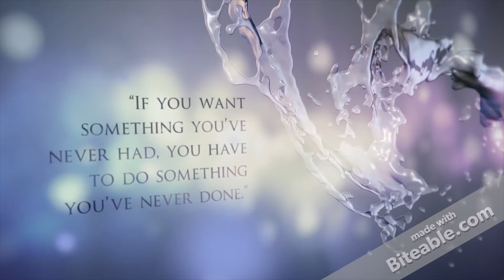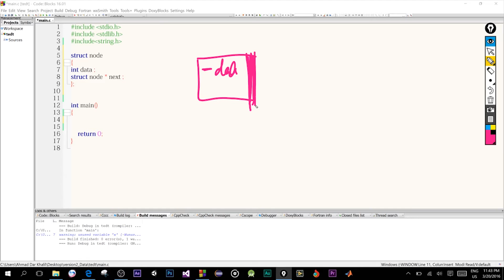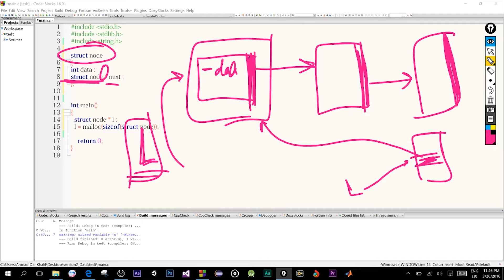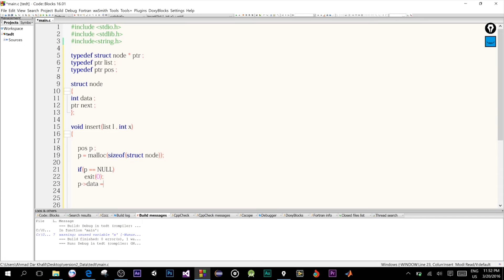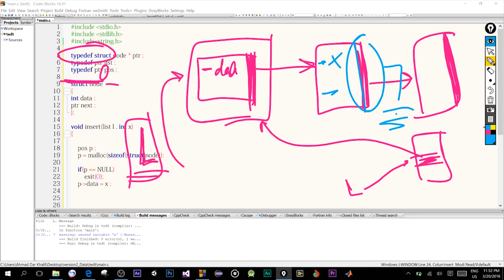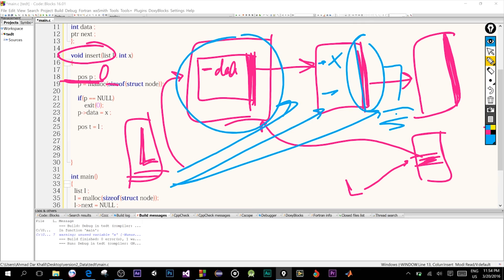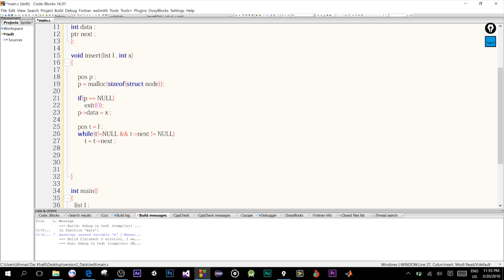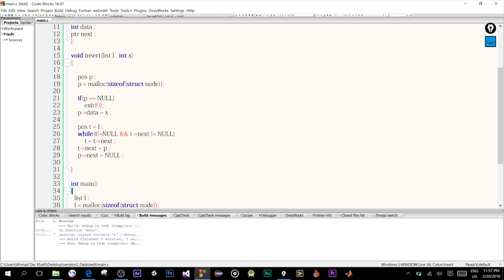8 - Create linked list + Insert elements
First real linked list we create .